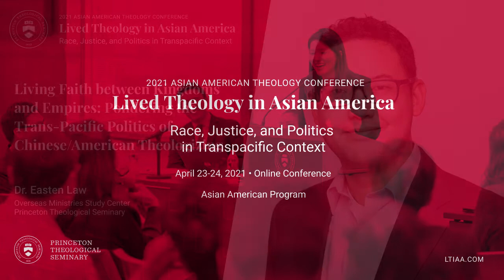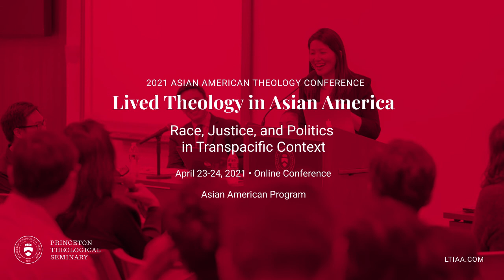Easten Law on the 2021 Asian American Theology Conference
Saturday April 24, 2021, 9:30AM EST

Living Faith between Kingdoms and Empires: Pondering the Trans-Pacific Politics of Chinese/American Theologizing

Dr. Easten Law